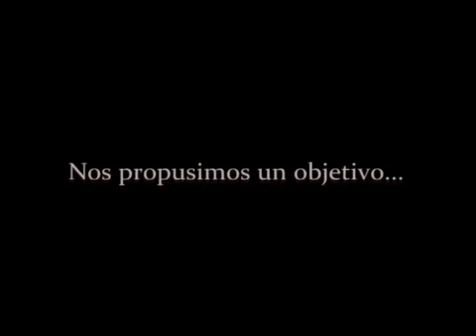LANUS CAMPEON EL VIDEO QUE VIERON ANTES DE LA FINAL